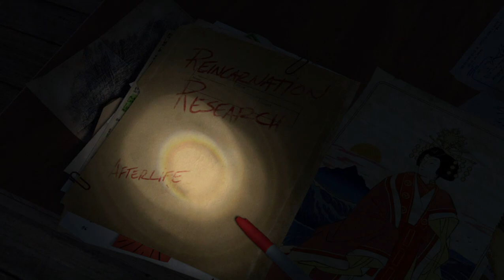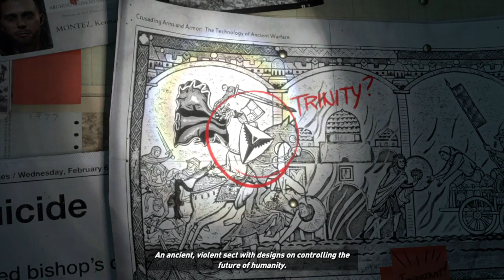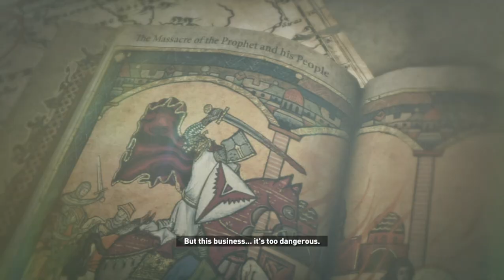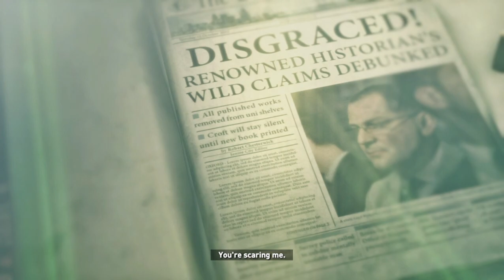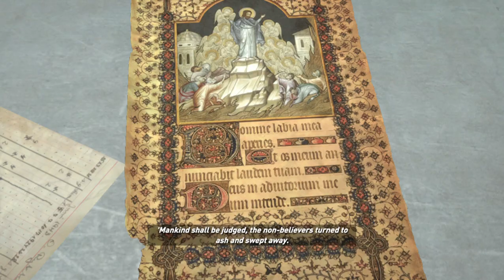The Ultimate Guide to Rise of the Tomb Raider PC Gameplay Walkthrough #01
Join us for a thrilling PC gameplay walkthrough of Rise of the Tomb Raider! Immerse yourself in this epic gaming experience as we explore this action-packed adventure game on PC.

With stunning graphics and intense gameplay, this is a must-see for any gaming enthusiast. Don't miss out on our walkthrough of Rise of the Tomb Raider on PC!